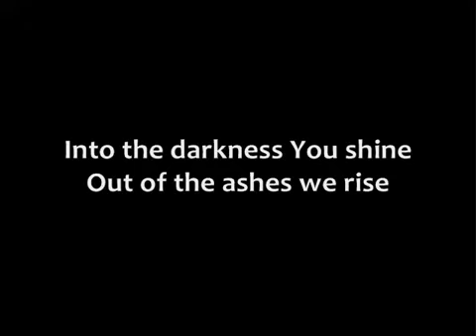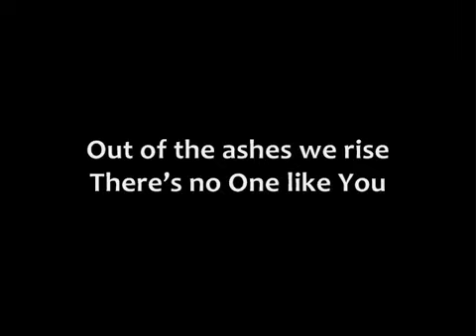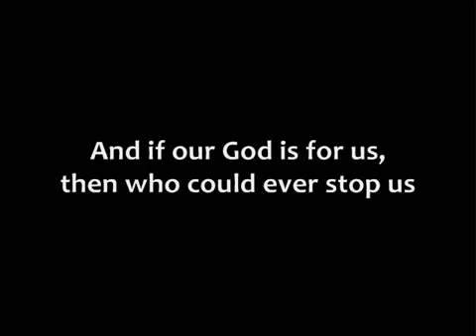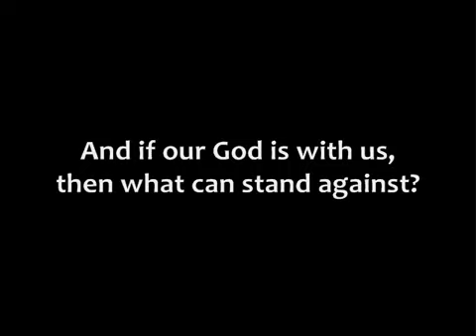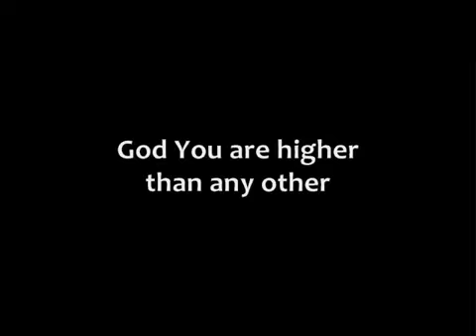Chris Tomlin Our God Lyrics